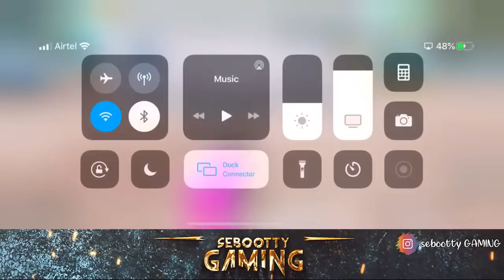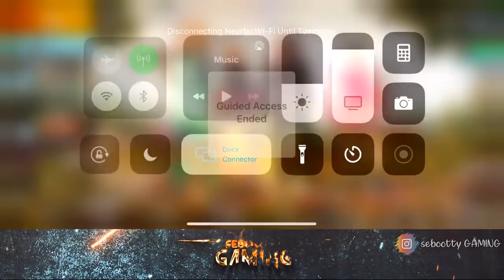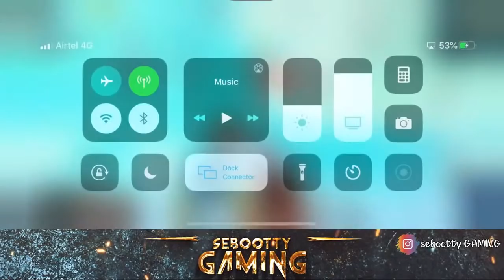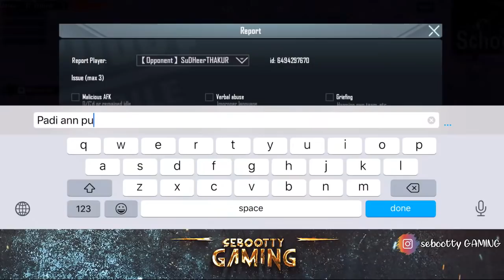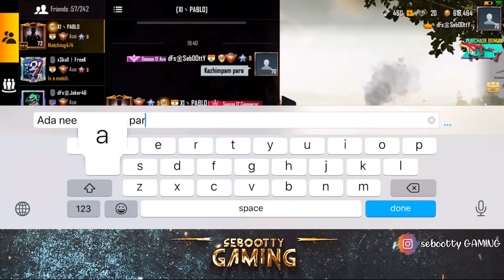Night Chill Stream🔥 BOOM BAM | Sebootty Gaming